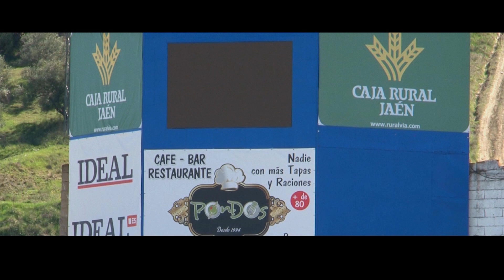Premios Deportivos 2019